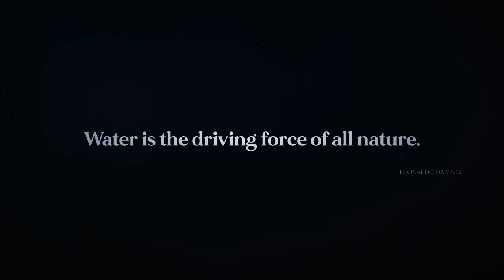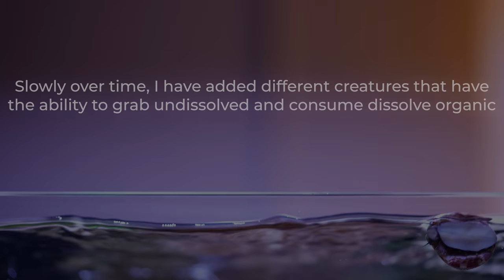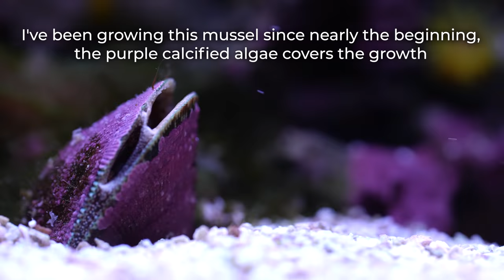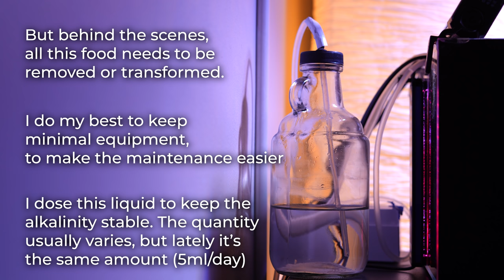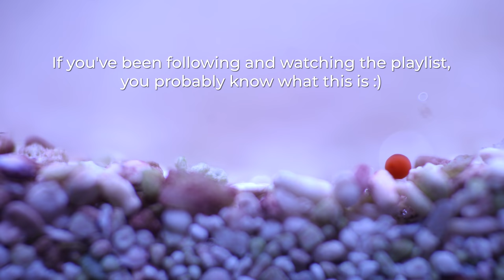My path towards NATURAL FILTRATION WITHOUT EQUIPMENT | Ep.61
Everyone wants a reef aquarium without maintenance. This is my effort towards having a nano marine aquarium that has less maintenance by using invertebrates such as feather duster and some reef mussels that capture organic matter.
No Skimmer, No Biomedia, and maybe one day, just simply, water...
                📝 𝗙.𝗔.𝗤. 📝
How I built this nano reef aquarium:

The dimension of this AIO Nano aquarium:
60x30x20cm 36L (24x12x8") 9G

Dr.Tim's Gel bacteria
Bio Media
RODI 4 stages 50g
Salinity Tester
EcoTech Radion G5 Pro
EcoTech Versa Dosing pump
Hanna HI736 Phosphorus
Hanna HI736 Phosphorus Reagent
UV Light
Chaeto light
Dr.Tim's Gel bacteria
Brightwell NeoNitro
Brightwell NeoPhos
Brightwell ChaetoGro
Aquarium Fan
Smart Power Strip Wi-Fi
Inkbird Temperature controller
Red Sea SPEC Carbon